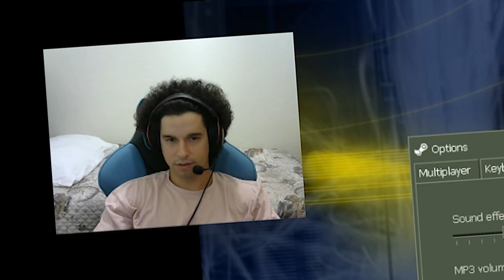"LEGOO" CS 1.6.exe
Merhaba ben Semih, 24 yaşındayım. Lüleburgaz'da yaşıyorum.Uzun süre profesyonel olarak IGL ve AWP rolünde CS:GO oynadım ve Türkiye'de bir çok kez şampiyonluk yaşadım. Şu anda profesyonel olarak VALORANT oynuyorum fakat yayınlarımda genellikle troll maçlar oynuyorum.